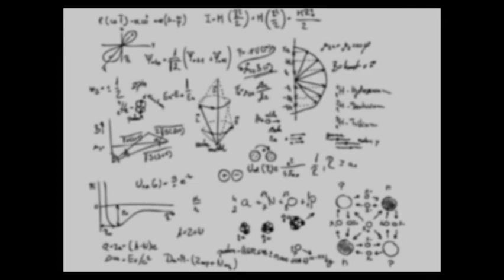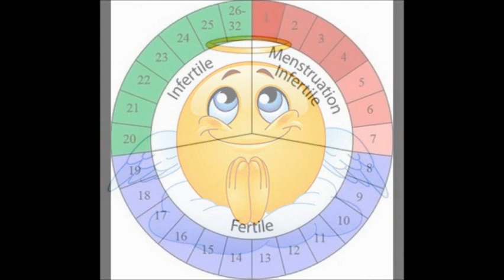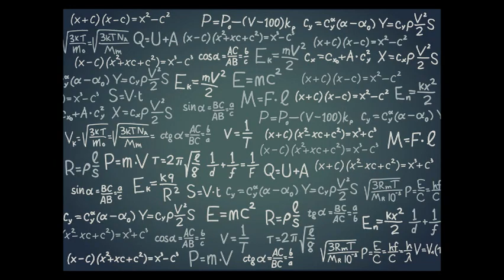Rhythm Method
A tune aimed at old-fashioned birth control practices. Not to be taken too seriously. If my parents were still alive, I think they would laugh.

A kramnivtop project